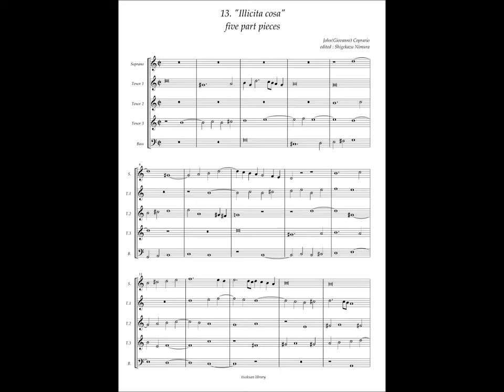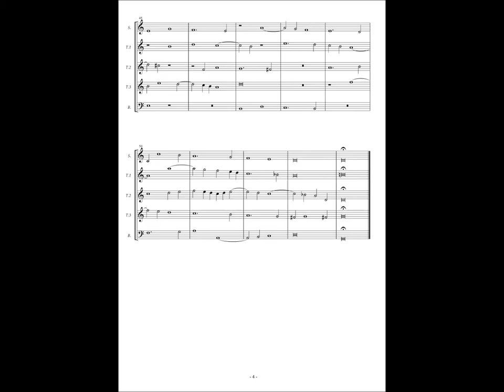Giovanni Coperario, Fantasy à5 No.13 "Illicita cosa"